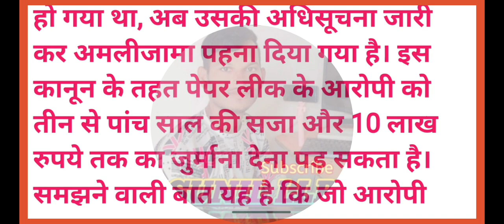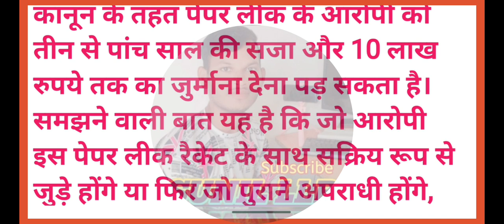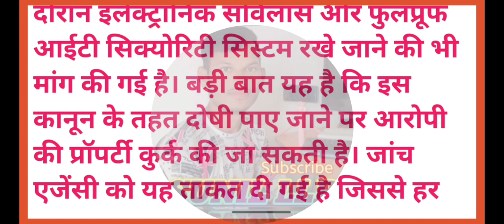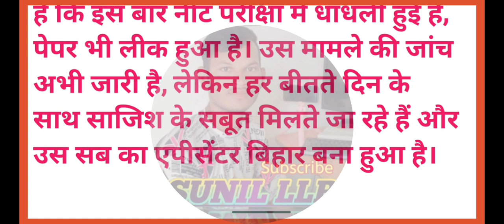Anti paper Leak act 2024 || केंद्र सरकार ने देश में एंटी पेपर लीक कानून किया लागू